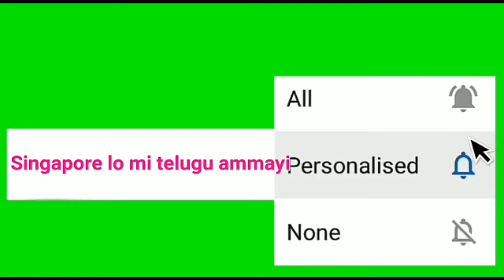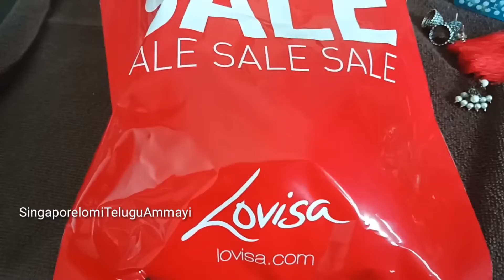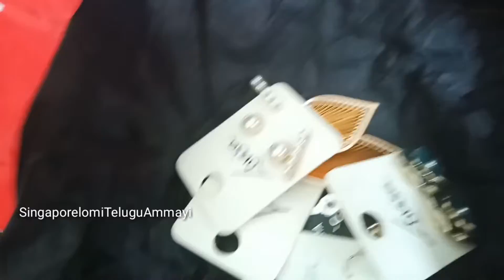LATEST & FANCY EARRINGS COLLECTION/LOVISA Shopping HAUL/Best SHOP for Earrings in SINGAPORE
Hi all I am Monika i do Vlogs on Various contents like Singapore Attractions, lifestyle, fashion, Make-Up,Healthy food recipes, Arts & Crafts and also Travel Diaries , Classical Dance etc

If you like the video please give a thumbs up👍 that means a lot to mee😊

Please Cherish your love 💝 and support me to make Awesome videos for you...